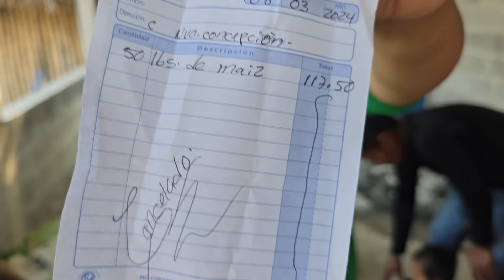¡Omg! Si Esto NO lo hubiera grabado NO lo Creerias